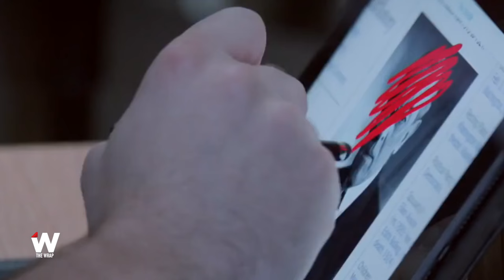'American Crime' Star Connor Jessup on Similarities to 'Making a Murderer'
"It is about how the system ... adds trauma after the fact," ABC actor tells TheWrap.